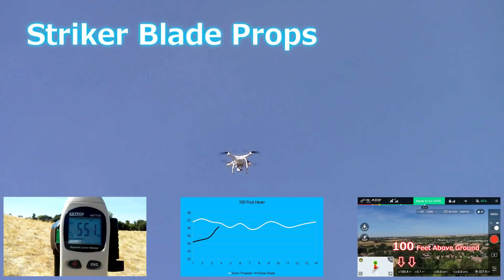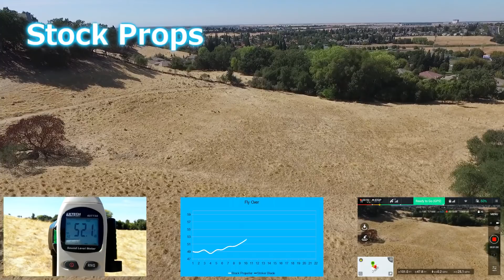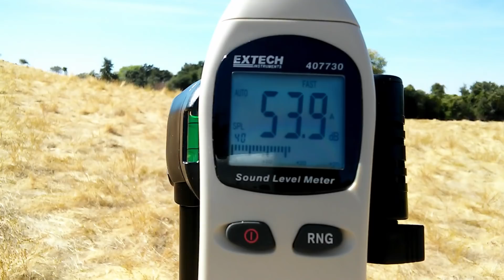Striker Blades: noise reduction propellers for Phantom 4 pro v2.0! live now on kickstarter!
Quiet the buzz of your drone up to *4.1db!

* =Reduction of 4.1 decibels when comparing Striker Blades vs standard propellers on a Phantom 3 4k, in forward flight, 100 feet directly above decibel meter.